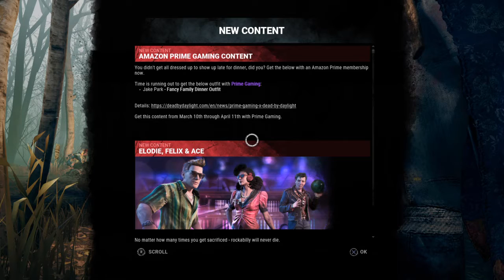Dead by Daylight_20220321100053